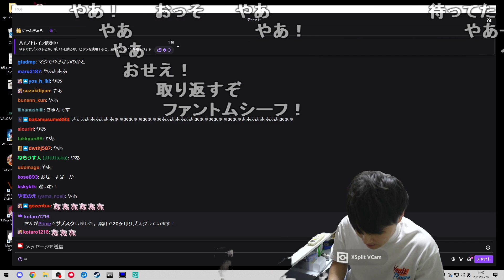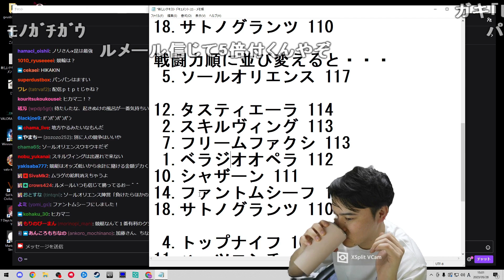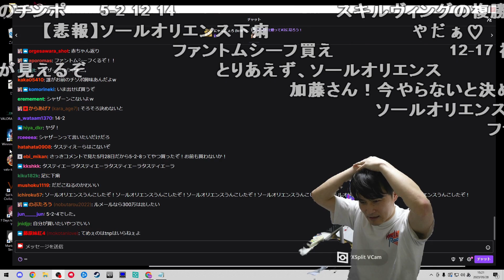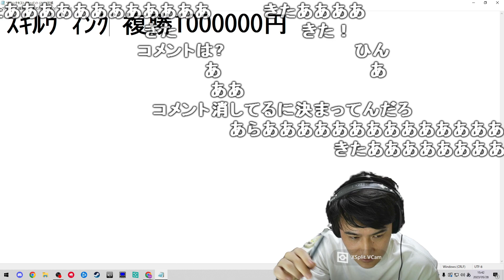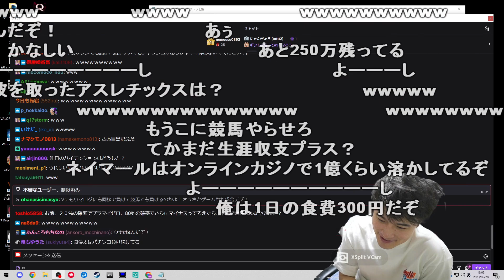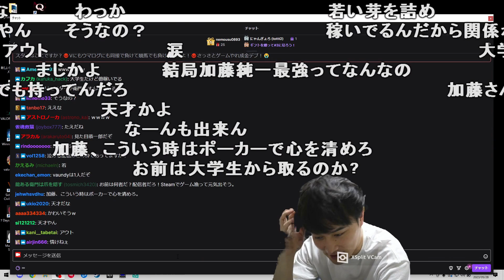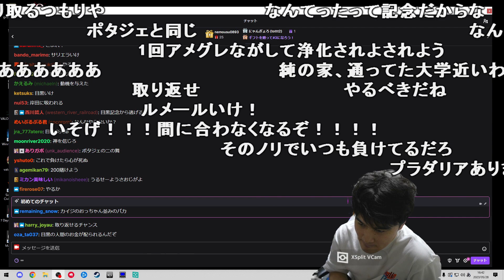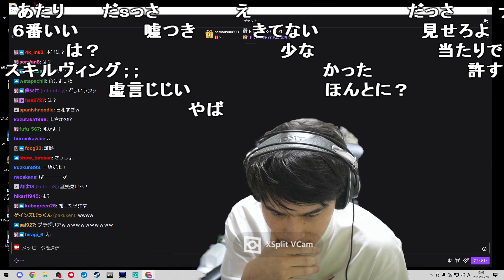【Twitch】うんこちゃん『日本ダービー必勝放送』【2023/05/28】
【放送時間】2023/05/28(日)
【タイトル】日本ダービー必勝放送
【説明文】